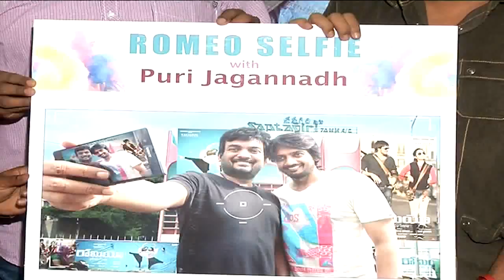Romeo Movie Success Meet